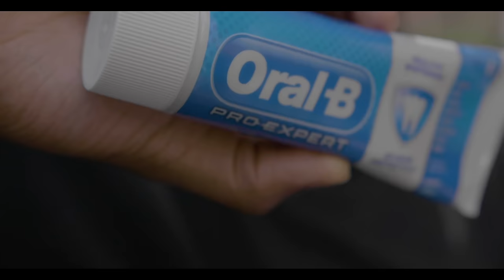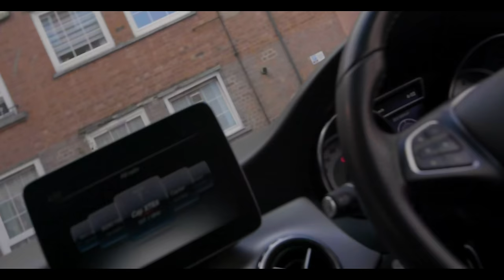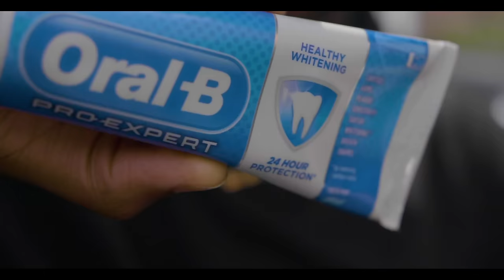Marshall Ft. Young Lelo - Oral B (Music Video)